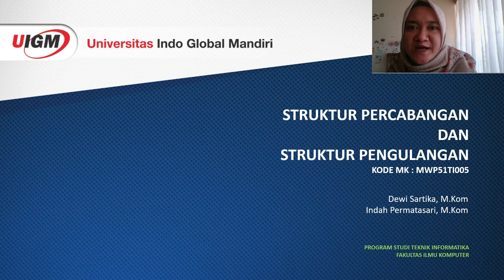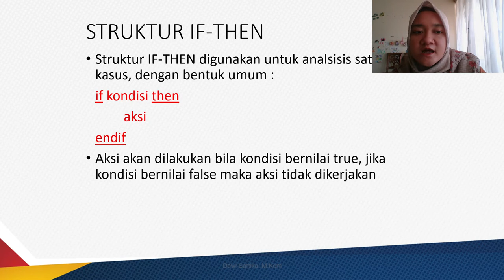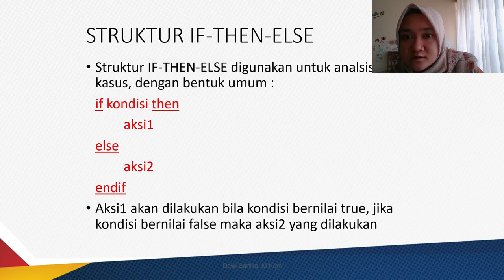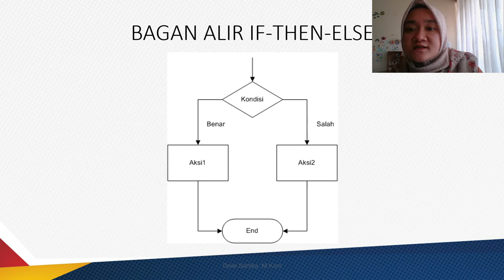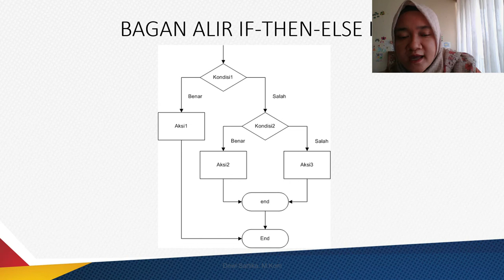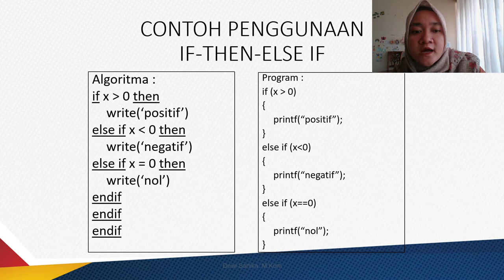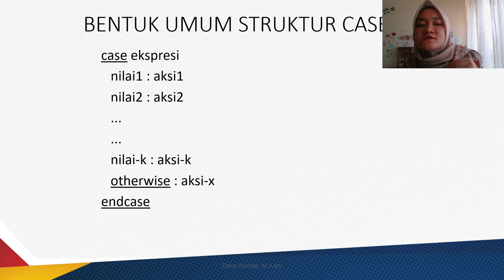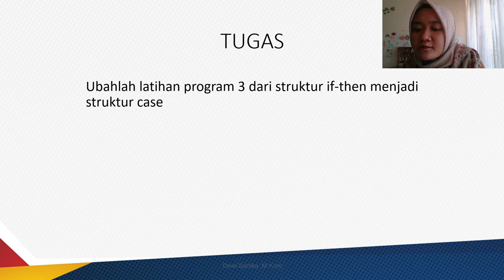STRUKTUR PERCABANGAN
Pada Video ini anda akan memahami materi berkaitan struktur percabangan if dan case. Terimakasih